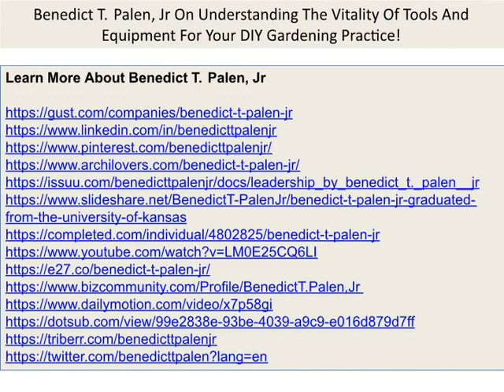Benedict T. Palen, Jr On Understanding The Vitality Of Tools And Equipment For Your DIY Gardening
Benedict T. Palen, Jr - Equipment and tools play a highly significant role when it comes to gardening or farming. Many people are interested in gardening or organic gardening in today’s time.